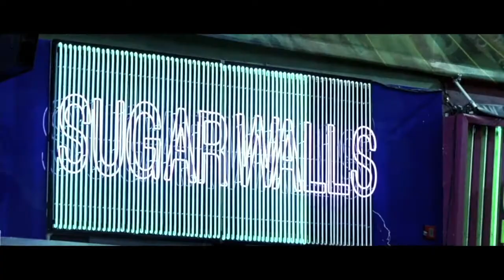Sound to Image || Phone Booth (2002) Sound Redesign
A video demonstration of me using characterisation techniques and utilises the point of audition, to portray a characters emotions throughout the scene. As the scene progresses the city becomes a more aggressive and dangerous place. Character dialogue has intentionally been left out.

Footage taken and edited from Phone Booth (2002).

Utilises a mix of original recordings and library material.